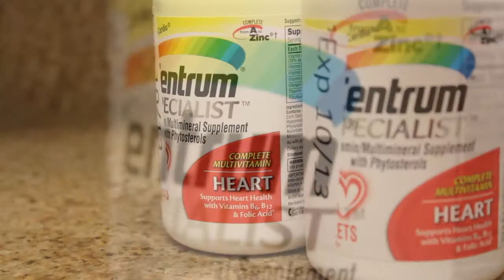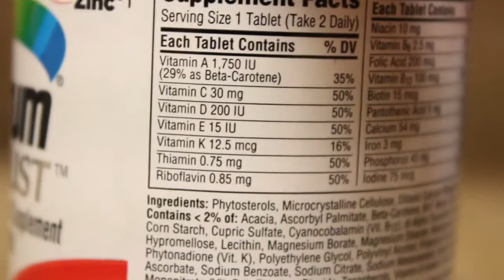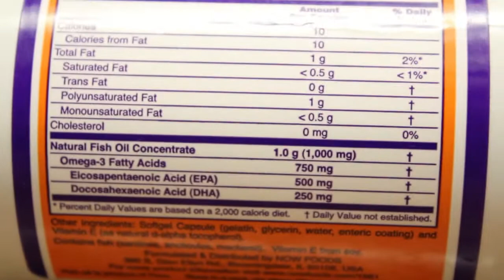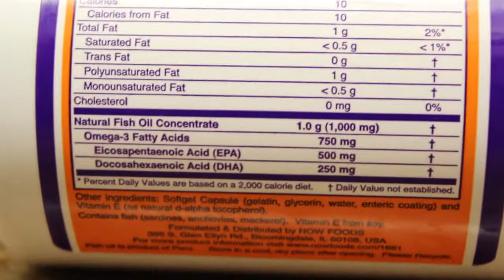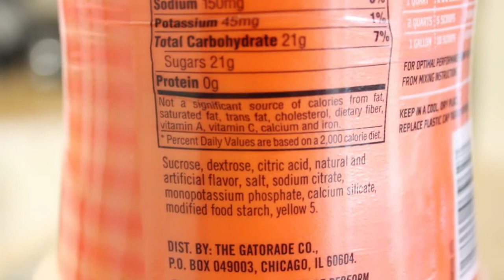NEW Supplements Video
I have already made a supplements video a while back, but I want to revisit the topic of supplements because I feel my last video was just too much.

I have cut back on my supplements and tried to keep only a few core supplements.